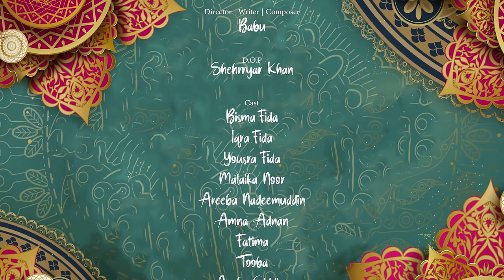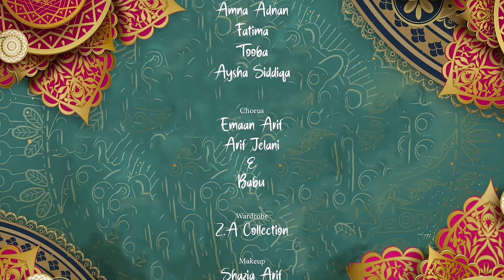Aayat Arif - Pyarey Aqa Aey - 12 Rabi Ul Awal Naat - New Naat Sharif 2023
KAYNAAT KAY SABSE HASEEN MERE PYAREY AAQA AEY..
PYAREY AAQA AAEY MERE PYAREY AAQA AAEY...
NOOR E NABI SE HI REHMAT KI KAENAAT ME RIM JHIM HAI..
NOOR E NABI KE JALWEY SE YE ROSHAN SARA AALAM HAI..
BAAT HAI YE BHI KITNI HASEEN JO SABKA DIL GARMAEY...

ZIKR E NABI CHAHNE WALON KE DILON KO ZINDA RAKHTA HAI...
ISHQ WAFADARON KE NOORANI CHEHRON PE DIKHTA HAI...
ZIKR E NABI PHIR KARNE SE KESE DIL BHAR JAEY...

PYAREY NABI KE AAJANE SE DEWANON ME HALCHAL HAI...
ISHQ E NABI ME MAEY ISHQ KE PEMANON ME HALCHAL HAI...
NIJAAT WO UMMAT KE LIYE APNE SANG LE AAEY...

Welcome to the Official Channel of Pakistan's youngest naat reciter 'Aayat Arif', she's just a 6-year-old minor and have won a heart of millions with her beautiful voice, one of her naat 'Pyare Musalmano' has crossed 1 billion views on YouTube, Aayat also sung for many big records labels and companies such as Heera Gold, Syam Productions Official, Heera Kids, Safa Islamic, Hash Stereo and many others, she has also done many commercial and have started her television debut through famous Pakistani drama 'Deewangi' which is produced by Abdullah Kadwani and Asad Qureshi under 7th Sky Entertainment.